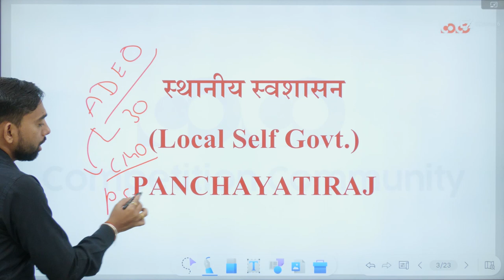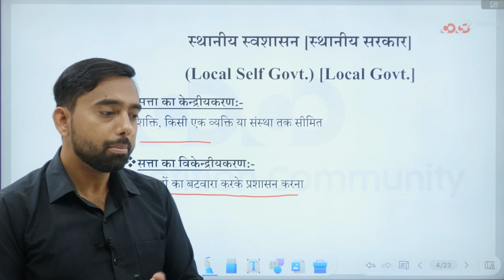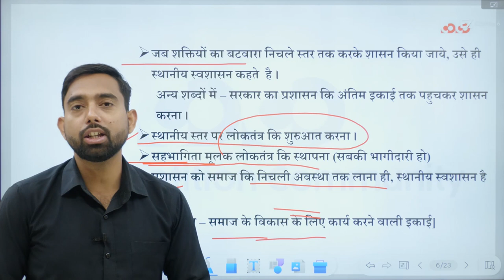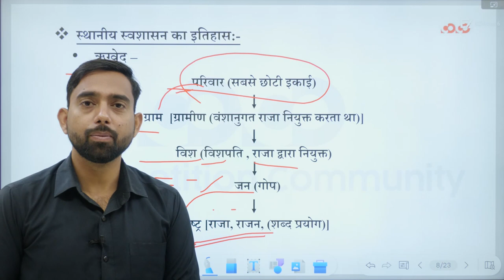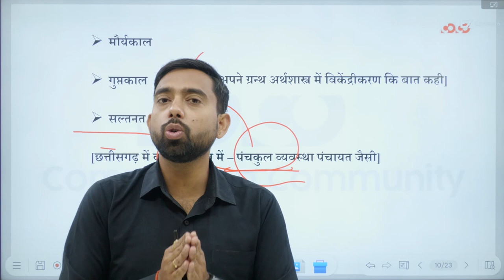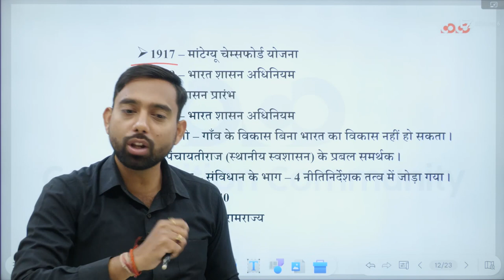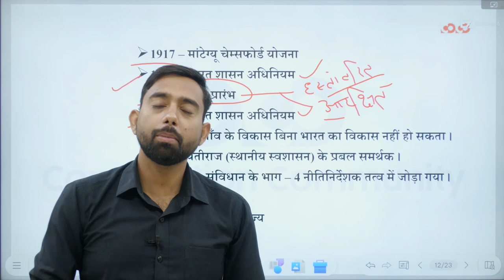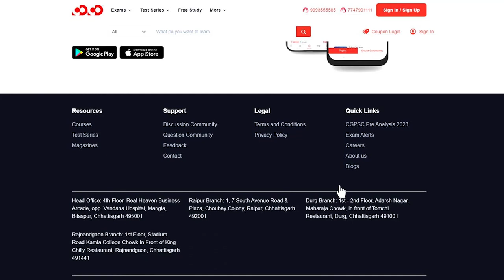New Offline Batch For CGSI MAINS & ADEO | Panchaytiraj | Raghvendra Sir | Competition community